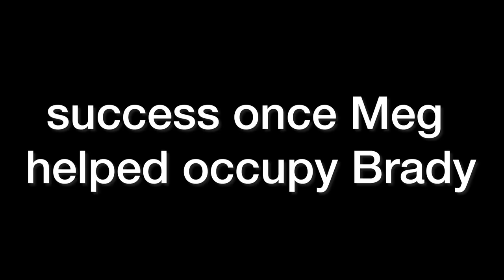Joovy Spoon: How Fast Can a Baby Learn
Joovy: How Fast Can a Baby Learn

In this vlog:
1. Brady gets a Joovy and our lives are changed forever
2. We try and take Brady's 6 month photo
3. He plays the bongos for the first time

What's up everyone!? So stoked to have you here at the Active Dad community! My name is Jimmy and I have an amazing wife named Meg. We live in Arizona with our son, Brady, that was born in January of 2020. He such a sweet, happy boy and has learned a lot already. We got him a helmet to fix plagiocephaly around 5-1/2 helmets so be sure to follow along with his progress! My wife and I are both very active people who love camping, hiking, mountain biking, snowboarding, wakeboarding and many others. Probably the thing that I'm most excited about with being a parent, is teaching my kids about all the fun activities there are to do in this world that I love.

We post multiple videos a week and  would love to have you follow along on our journey!